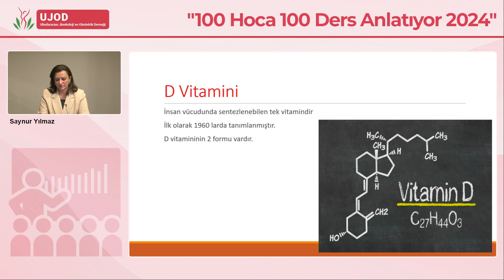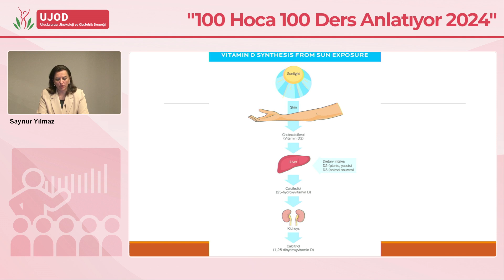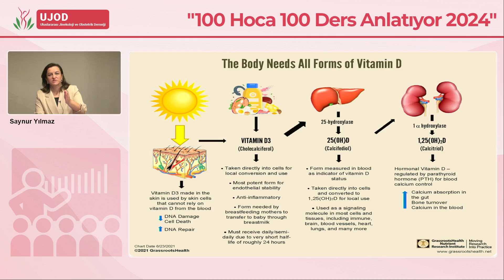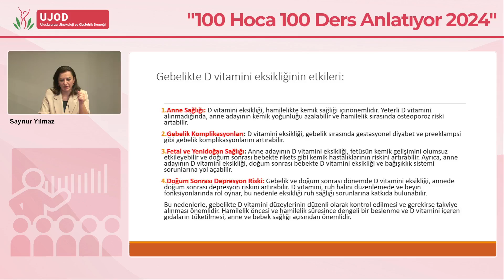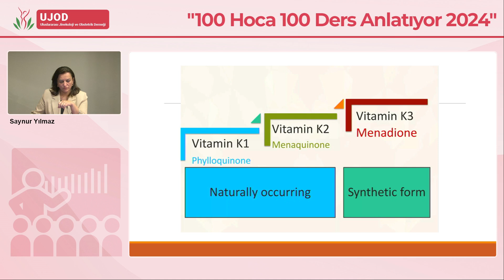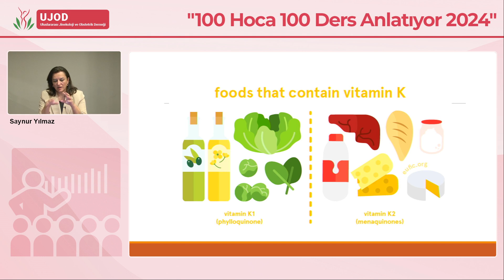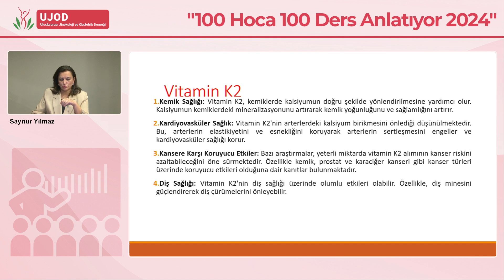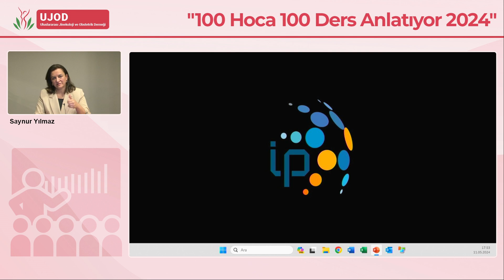Kadın Sağlığı ve Gebelikte D ve K Vitamini - Doç.Dr. Saynur Sarıcı Yılmaz